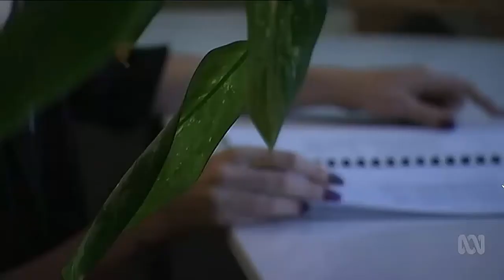Di Farmer on the Palaszczuk Government's commitment to stop domestic violence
27/05/2018 Three years on from the 'Not Now, Not Ever' report, Queensland police say more people are reporting more instances of domestic violence than ever before.